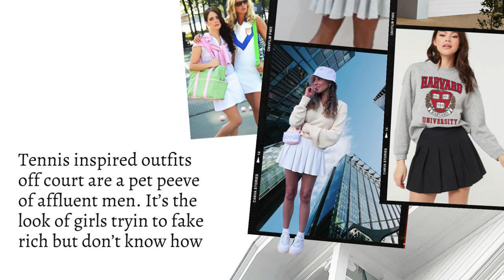Old Money Styles Rich Men hate, sorry Anna Bey 10 Ways to Look Expensive on a Budget in Spring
This video is first a visual guide to the video before it Part 1 of 7 Old Money styles rich men hate. It's also a response to @Anna Bey 's video 10 ways to look Expensive on a Budget in the Spring because it so happens that some of those styles are an example of part 1.